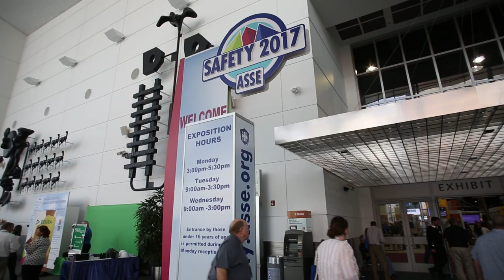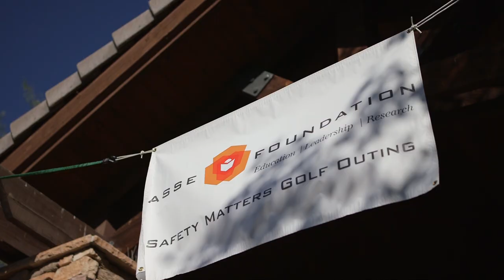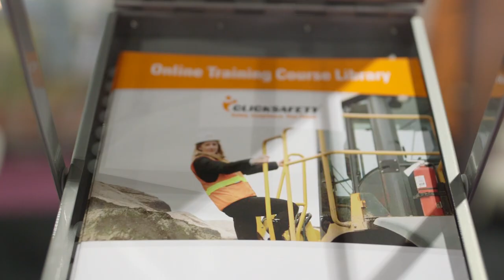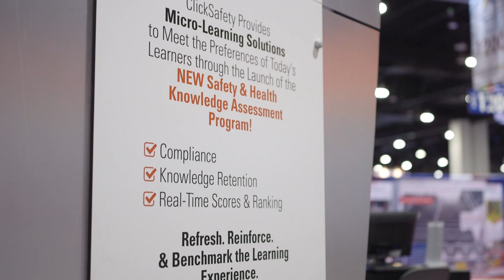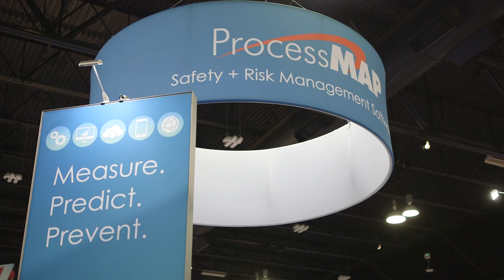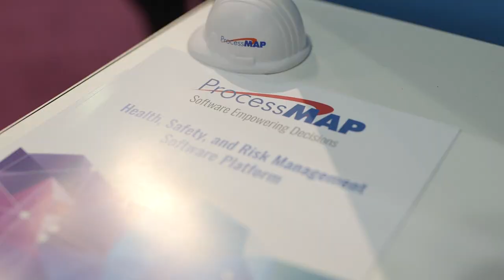Safety TV 2017 Episode 1